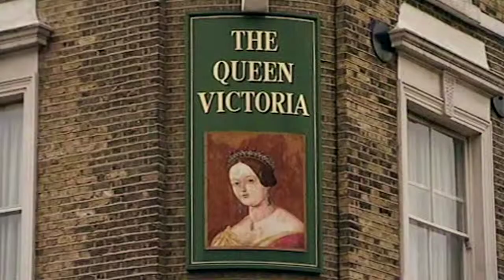Knuckle - Shooting reel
Our crews have worked on everything from corporates and commercials to documentaries and pop promos. That means we have a wealth of expertise in different styles and formats to call on when working on your project. Every shoot is different, that's why we've built up such a broad range of skills and kit.

In house, we have 6 camera kits including HDV, DVCam, Digibeta, Canon 7D DSLR and the very latest Sony PMW-F3 Super 35mm sensor camera with cinema style prime lenses. We also have extensive lighting, sound and grip equipment and our own studio.

Workflow and codecs are not words that scare us, and we are happy to translate the techie stuff and recommend the right format and camera for your project and budget.

Most of all, we are passionate about making great images that have a real impact, and we think we should all be able to enjoy the whole process too.